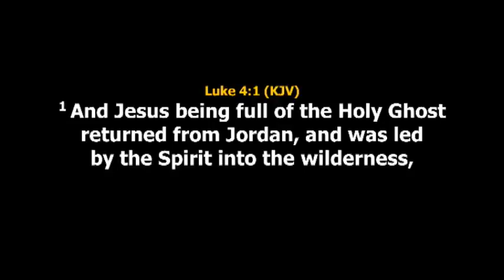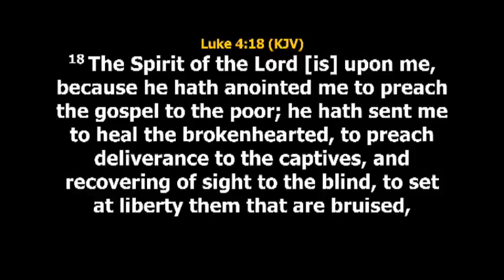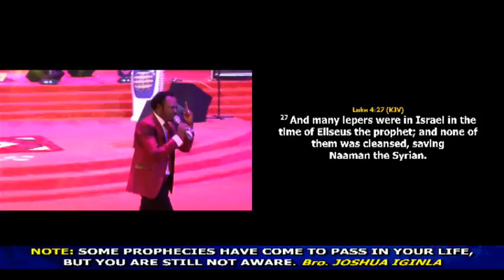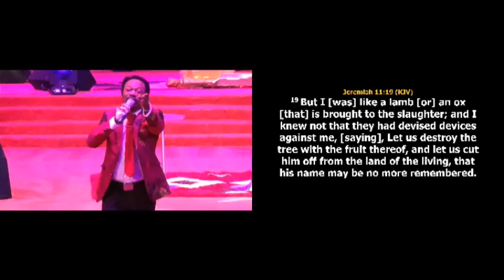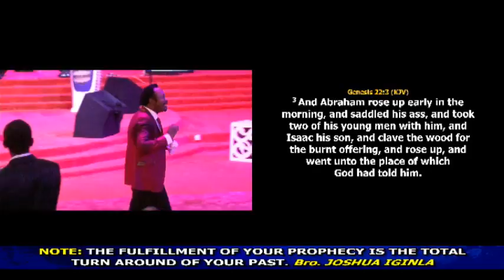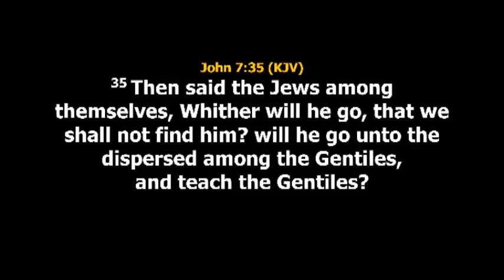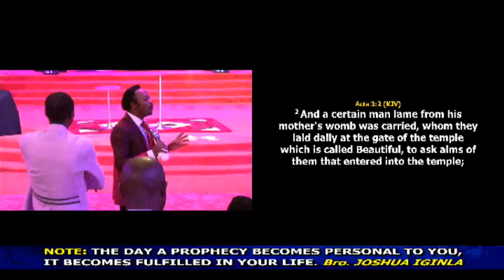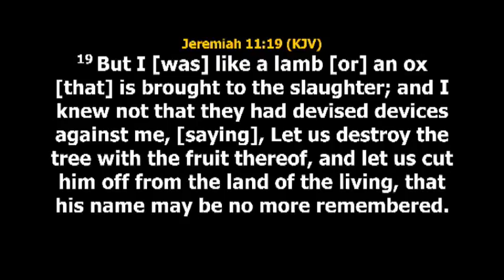LIVE | PROPHETIC CLINIC | WITH BRO. JOSHUA IGINLA | 2/06/2018 | CHAMPIONS INT'L HQ, NIGERIA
Be blessed as you join us for this super Prophetic Service packed with Grace and power.